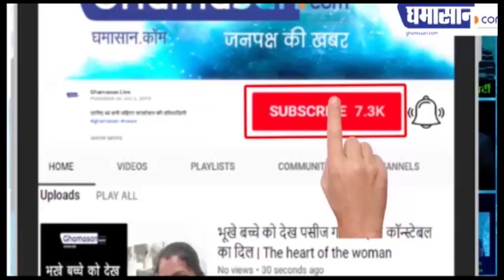Economy Package : किस देश की सरकार कितनी मेहरबान | Coronavirus Economy Package | Ghamasan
Lockdown के चलते चरमरा गई है देशों की अर्थव्यवस्था
देशों ने किया है नागरिकों के लिए Economy Package का ऐलान